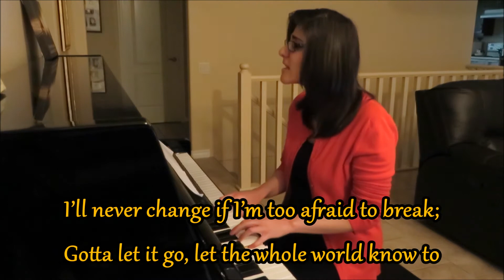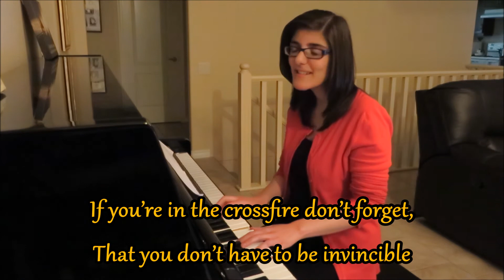Invincible - David Archuleta [cover]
The awkward moment when you sing the wrong lyrics because you didn't wait until the official studio version was out 🙈

This song is 🔥🔥!! That is all.

But please excuse the hum of my laptop fan in the background and my amateur editing skills and promise me you'll check out the original because this doesn't do it justice!

EDIT: Also realizing as I listen back to this how much faster I made the chorus compared to the already fast original... Whoops 😂

Lyrics:

I started a war
I sent out the battle cry
And I’ve been here before...
Fighting me, myself, and I
When I try to prove that I’m never going to lose
I push too hard
I push too far
Try to be brave til it’s more than I can take
So many times, til I realize

Look at how you’re trying to think it to death
If you’re in the crossfire don’t forget,
That you don’t have to be invincible

Even if you fall it ain't over yet
Ohhh ohhhh

I counted to ten
I stepped back so I could see
How bad it can get
When I’m the enemy
I put my weapons down
Until I found a better way, a better way

I’ll never change if I’m too afraid to break
Let the whole world know to

CHORUS

You’ll never know how strong you are
Till you’re strong enough to let your armour fall
Yeaaa

CHORUS